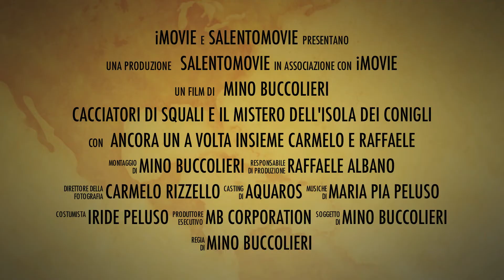Cacciatori di squali